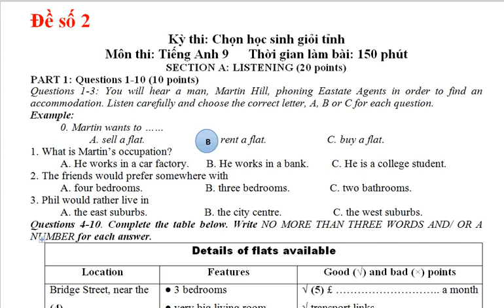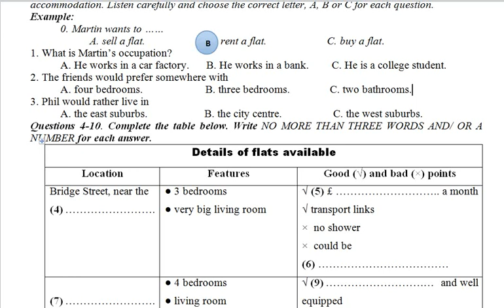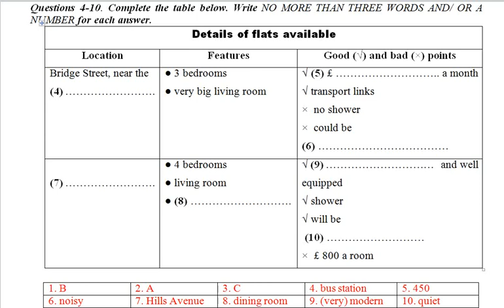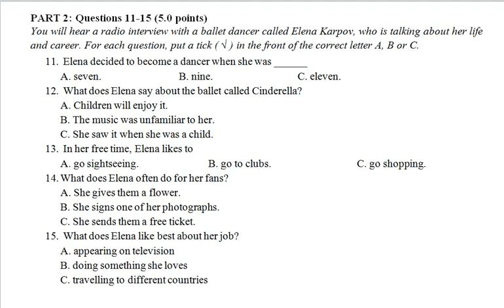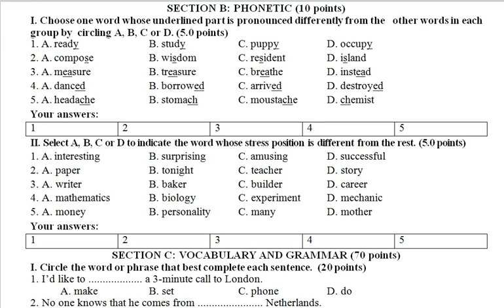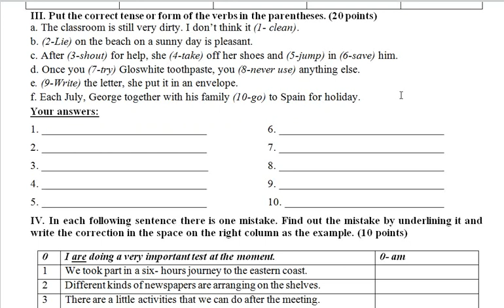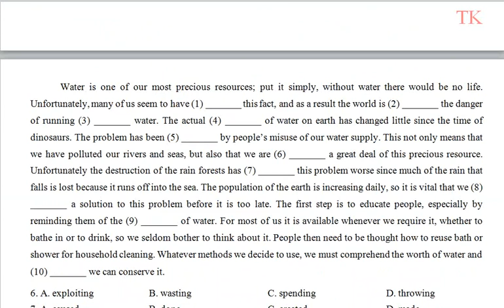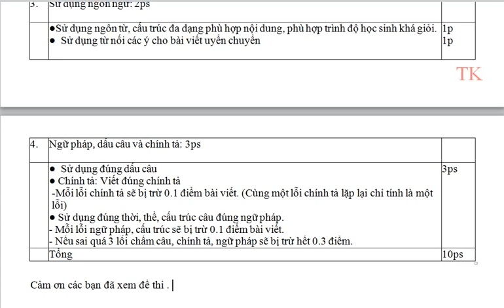ĐỀ THI HSG TIẾNG ANH 9 CẤP TỈNH 02 ENGLISH TEST